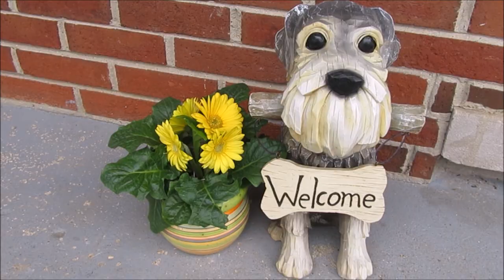I've Been Busy | Life With 7 Schnauzers